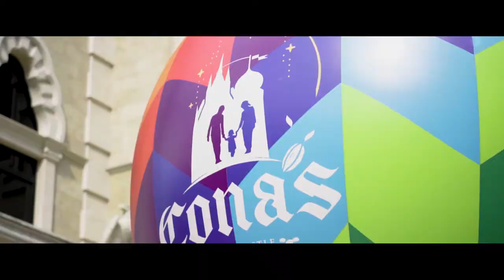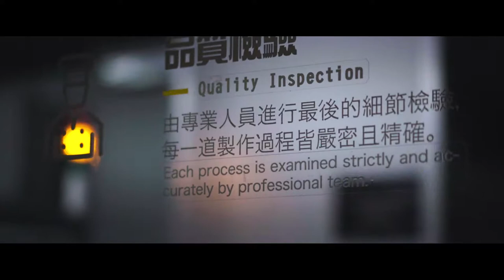Cona's Chocolate Castle, Puli Township, Nantou County-Tarvel VLOG